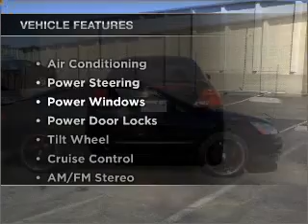2006 Honda Accord - Dublin CA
Year: 2006
Make: Honda
Model: Accord
Trim: LX Coupe 2D
Engine: 4 cylinder vtec 2.4 liter
Transmission:
Color: Black
Mileage: 63108
Address:
6438 Sierra Ct.